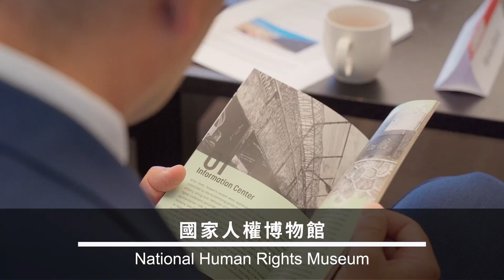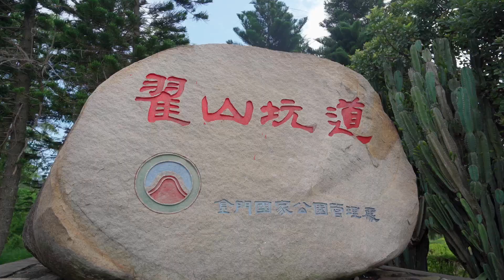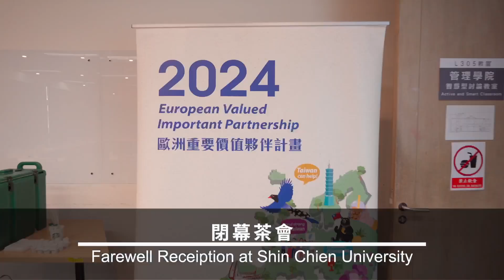2024 European Valued Important Partnership -Group 2 / 行程回顧精彩片段-完整版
2024 European Valued Important Partnership -Group 2
外交部-2024年歐洲重要價值夥伴計畫團體組-第二團
版本: 行程回顧精彩片段-完整版
主辦單位: 中華民國外交部
委辦單位: 實踐大學